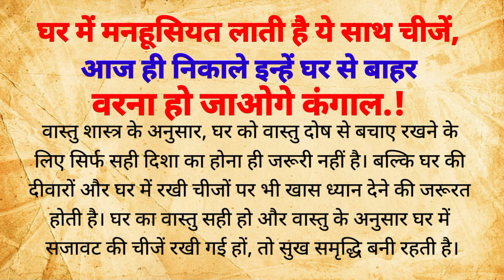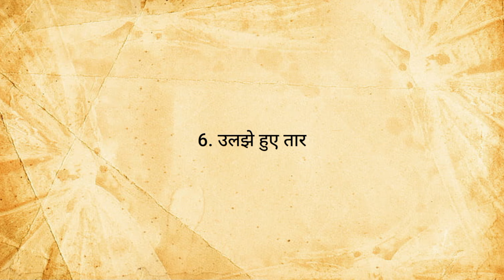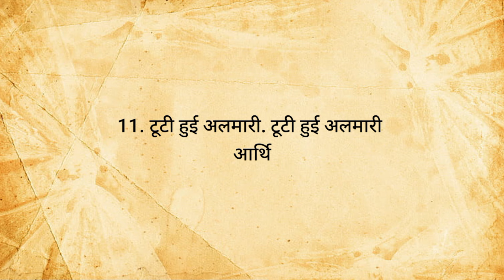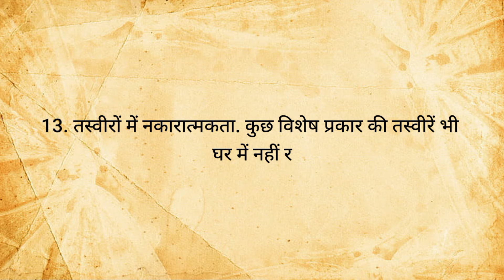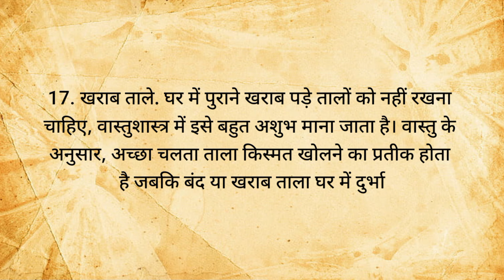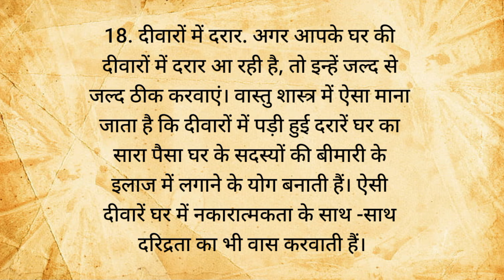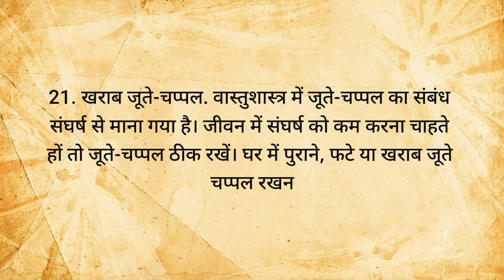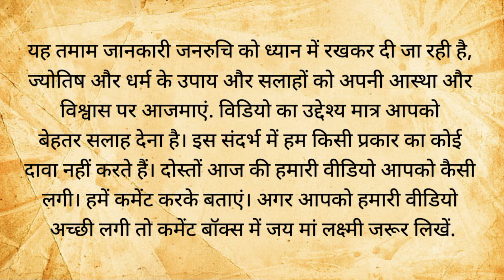घर में मनहूसियत लाती है ये 7 चीजें आज ही निकाले इन्हें घर से बाहर वरना हो जाओगे कंगाल | vastu tips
घर में मनहूसियत लाती है ये 8 चीजें तुरंत बाहर करे

अद्भुत ज्ञान वास्तु
Adbhut gyan vastu
vastu Shastra
vastu dosh
vastu for home
vastu kitchen
vastu kitchen tips
jyotishi upay
jyotish Shastra
 Suresh shrimali
 jyotish granth ganga
motivational video
vastu assam
 kitchen vastu
vastu chitra
money vastu
vastu dosh
astrology

 kinnar ko daan dene se kya hota hai